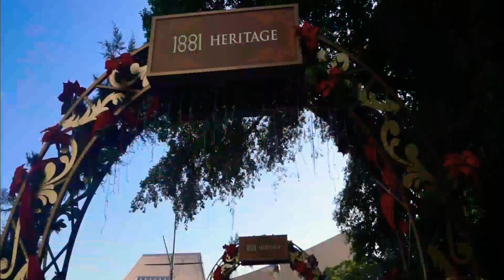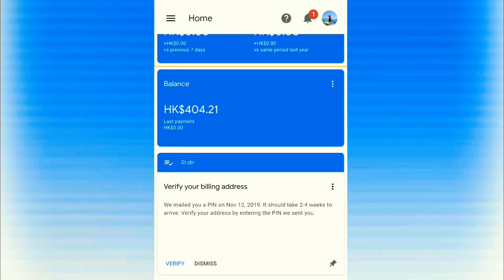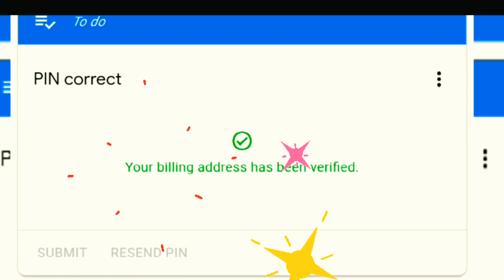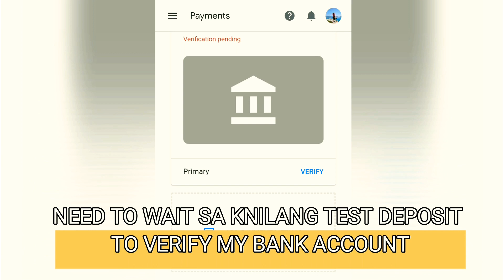ADSENSE PIN VERIFICATION let's enter it! Small YouTuber success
It's  merry merry christmas finally na recieve ko na ang aking  Adsense Pin..

Thank you! Everyone for the support at sa mga kasama ko in this vlog.. @tisay ulam @lady enaj @kun young.

how to enter AdSense pin
AdSense account
monetized
small YouTuber
youtube success